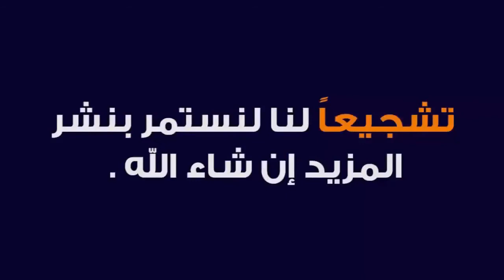SIRAJI FIL MEERAS DARS 51 | ARABIC 5 | MUFTI AFZAL SAHAB ISHAATI | ISHAATUL ULOOM ONLINE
سراجي في الميراث
درس نمبر 51
الصف الخامس
مولانا افضل صاحب اشاعتي